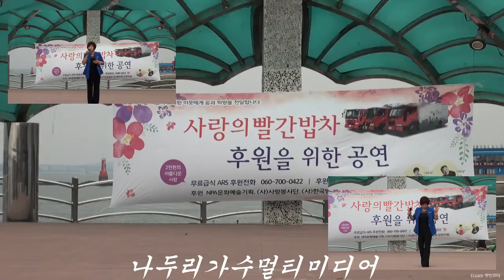나두리 가수 행복한사람(원곡.이문세)나두리행복나누기공연 월미도갈메기홀16-9-4편집자 장털보 장털보